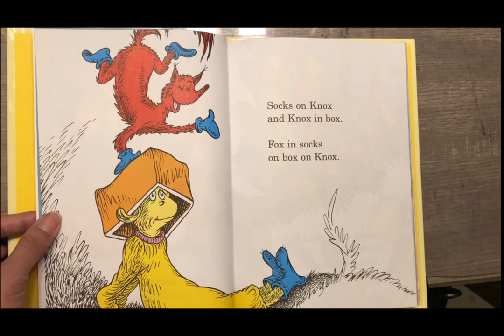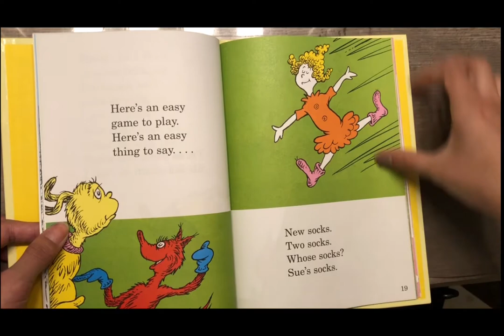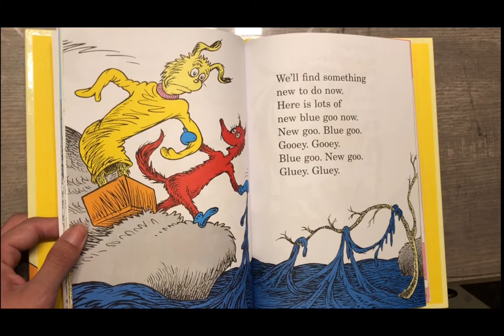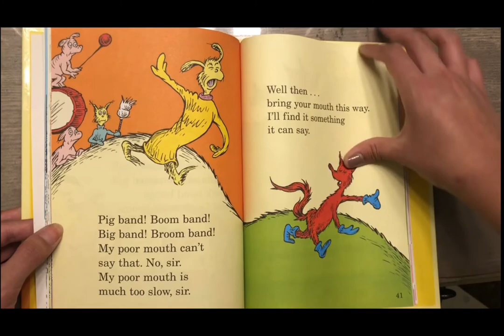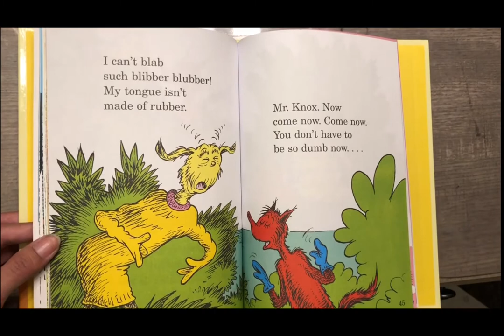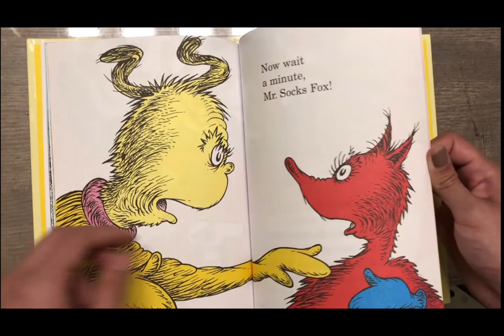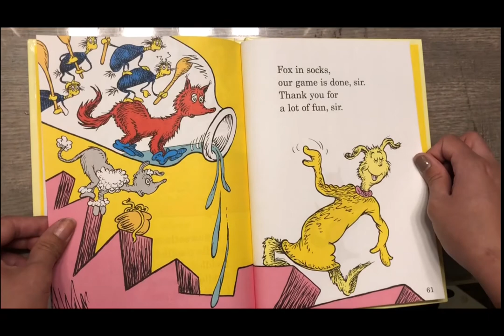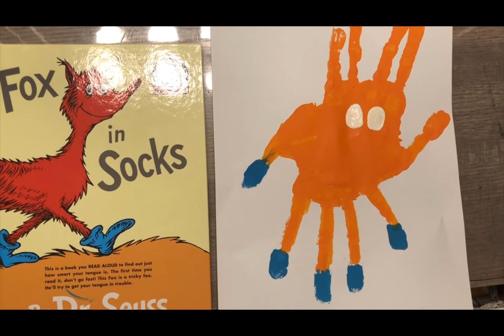Fox in Socks Painting - Lunchtime Learning